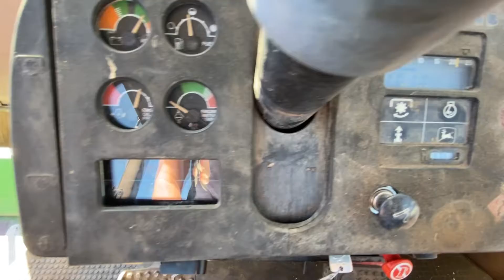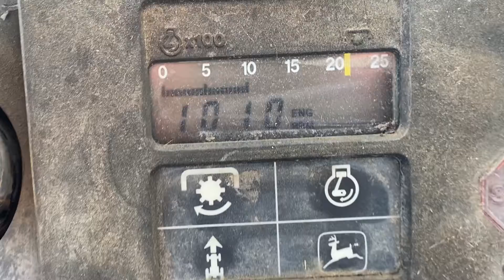John Deere 8650 4WD Tractor